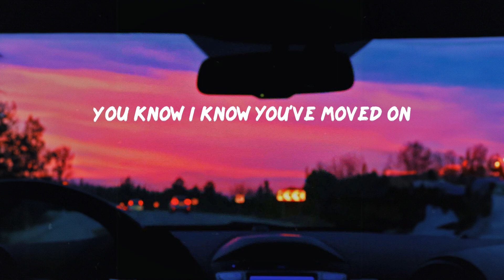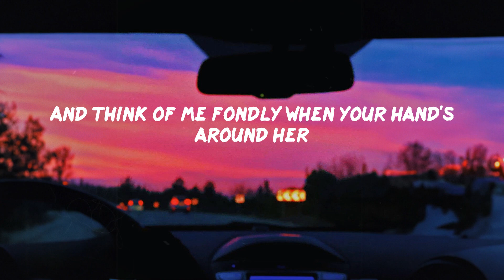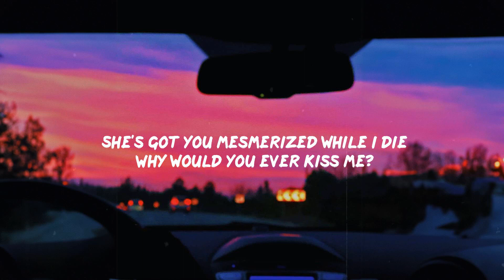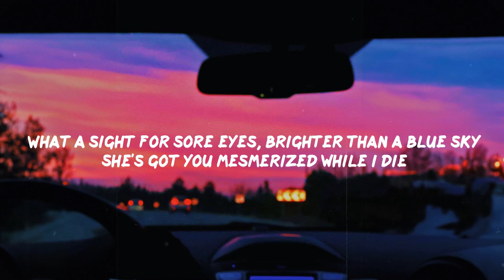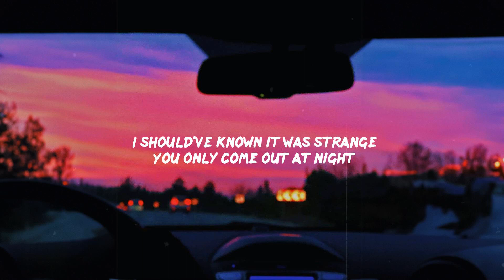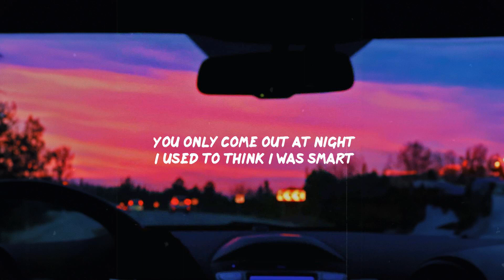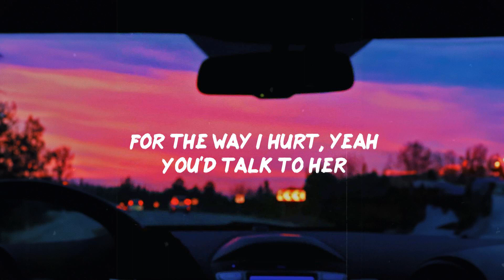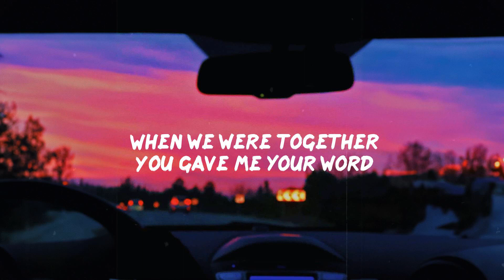Olivia Rodrigo - happier (Lyric Video) | Conan Gray, Madison Beer,...